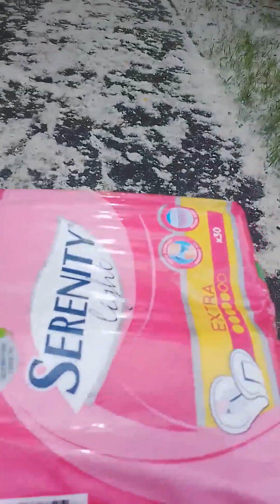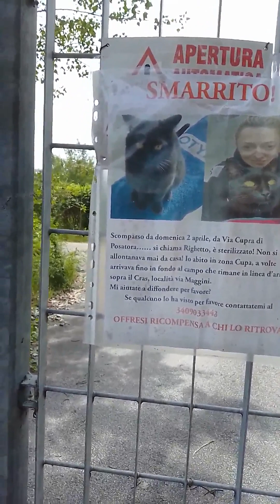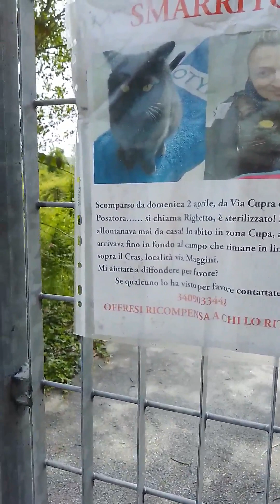Verso la Casa rossa 26 maggio 2023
LISTA DESIDERI PER LA NUOVA CASA

Girato il 26 maggio 2023.